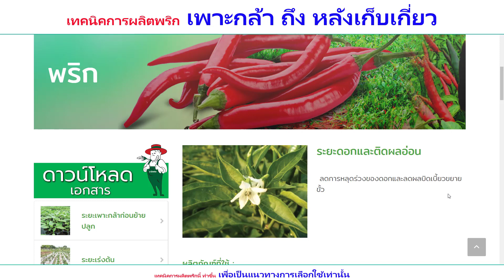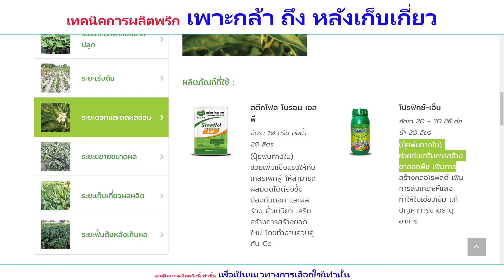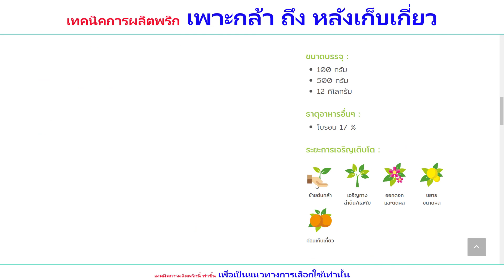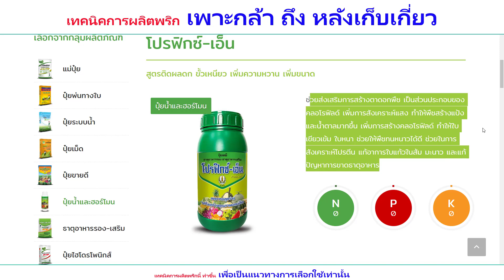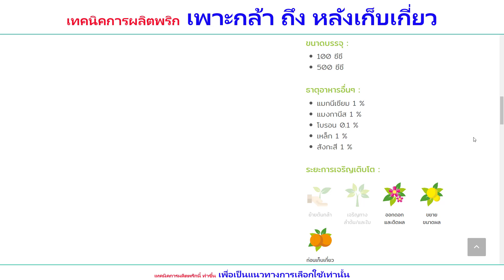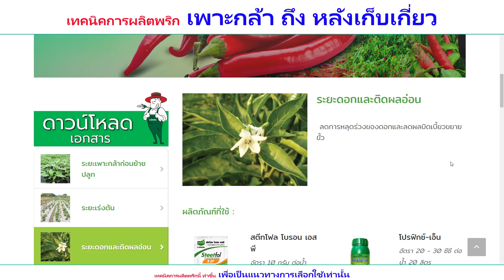เทคนิคการผลิตพริก ตอนที่ 3 ระยะดอกและติดผลอ่อน